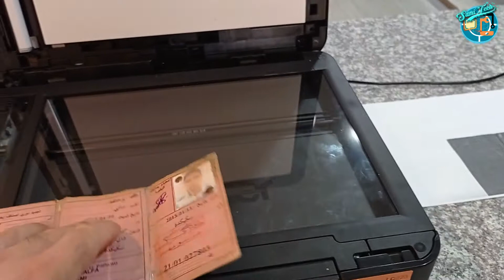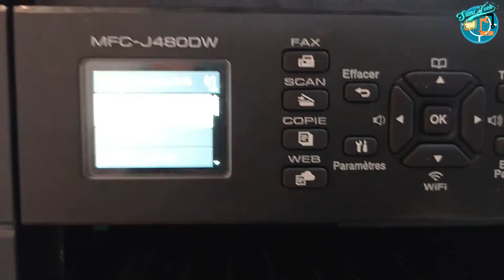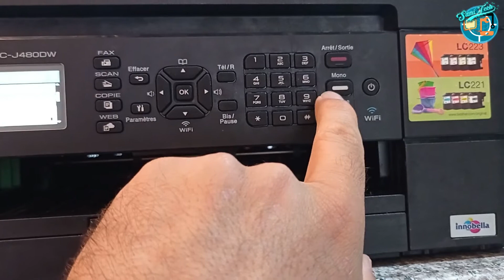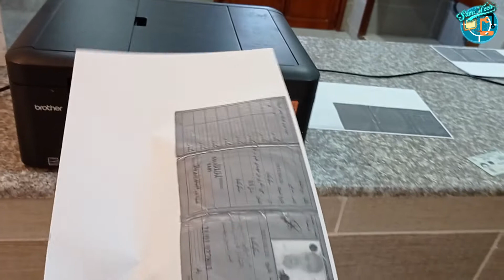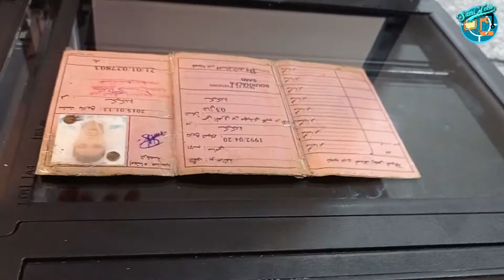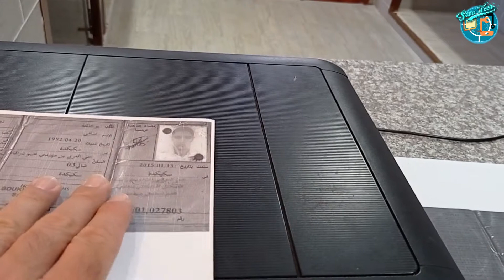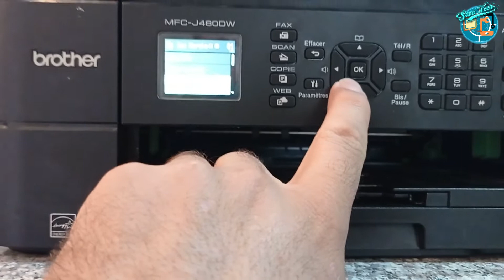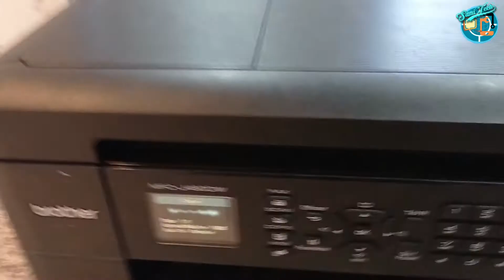استنساخ المستمسكات بطريقة صحيحة بطابعة برذر 2021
طباعة نسخ من بطاقة هوية  Canon ...
الطباعة بحجم صورة بطاقة الهوية
إعداد نسخ بطاقة الهوية
النسخ على كلا الجانبين لبطاقة هوية على صفحة واحدة - Canon ...
الطباعة علي كلا وجهي الورقة (مزدوجة) في Publisher - Publisher
طابعة ذكية متعدد الوظائف* والمزايا للطباعة باأللوان على الورق ...
دليل المستخدم المتقدم - Brother
استنساخ الجنسية وجهين لجميع الطابعات Clone the paper on ...
استنساخ صفحة ذات وجهين. how you make copy to double ...
أفضل بيع Hiti Cs200e طابعة لبطاقات الهوية/البلاستيك ...
وثائق إثبات الهوية المعترف بها عند تقديم طلب للحصول على ...